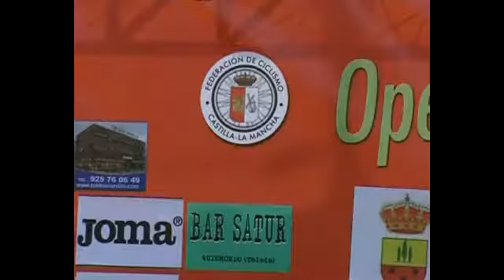PRUEBA CICLISTA QUISMONDO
La localidad de Quismondo ha celebrado una importante prueba ciclista. Teletoledo Noticias